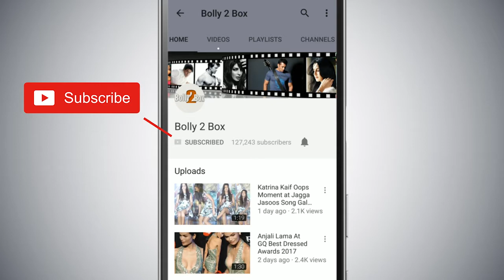Salman के लिए Katrina गाएगी गाना "Dil Cheez Kya Hai" Galaxy Apartments में - Aamir Khan